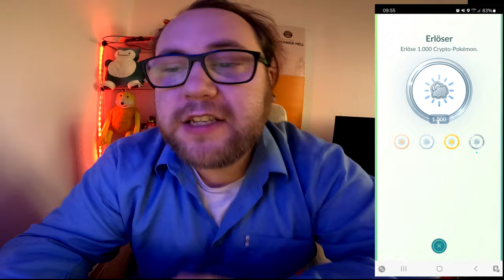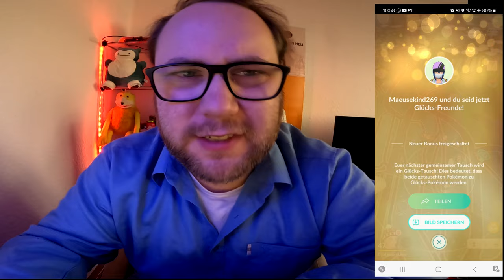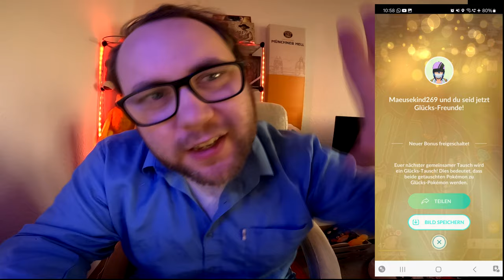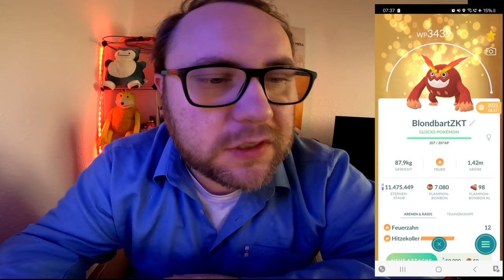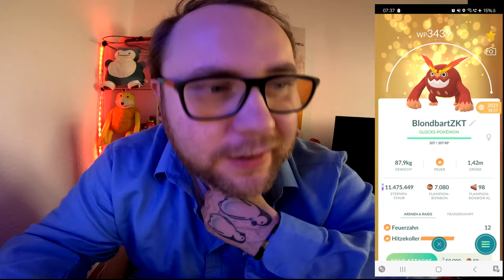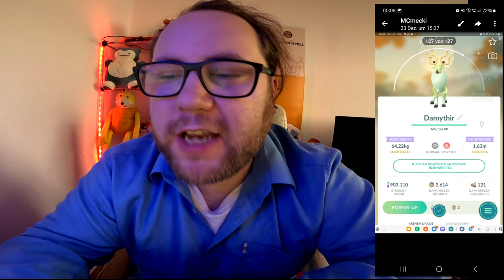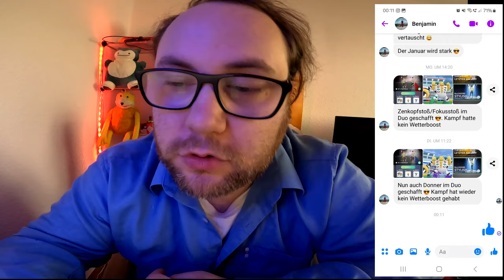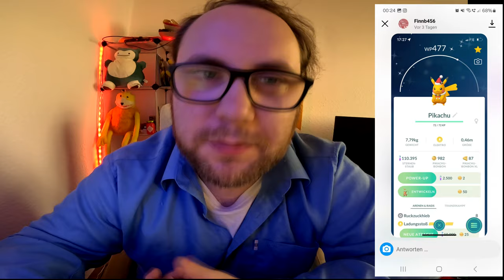Raid Am Mittwoch Vol. 267 (Highlights & Schocker) | Pokémon GO Deutsch # 2813